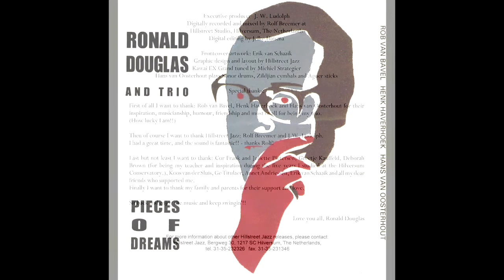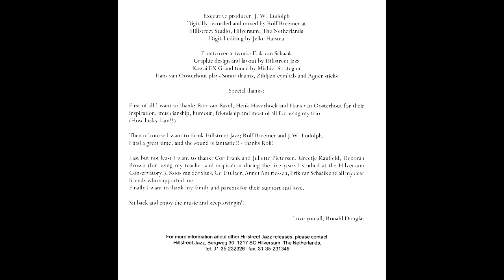Where do you start? from cd Pieces of Dreams by Ronald Douglas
This song is composed by Johnny Mandel and the lyrics are from Allan and Marilyn Bergman. It has a very deep emotional meaning to me.
Ronald Douglas - vocals, Rob van Bavel - piano, Henk Haverhoek - bass and Hans van Oosterhout - drums